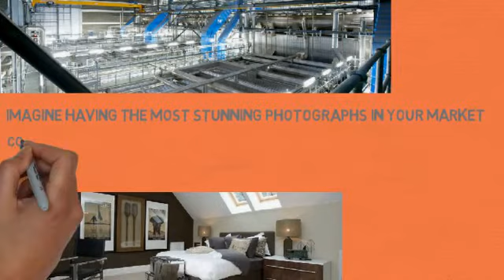Commercial Photography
Are you in need of a commercial photographer? We specialise in corporate literature, annual reports, brochure photography, headshots, company press packs and a lot more. find out more